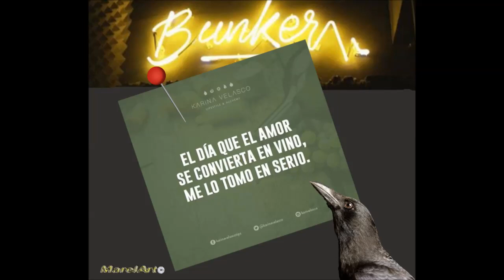CITAS DEL CUERVO | EN EL BUNKER MarelArt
Poemas de Marel Sosa en el Bunker ...
Organizadores de todo tipo de eventos:
Bodas
XV años
Bautizos
Presentaciones
Fiestas Infantiles
Fiestas Temáticas